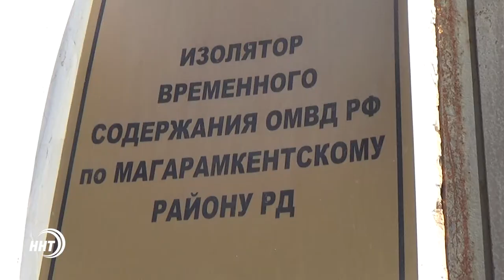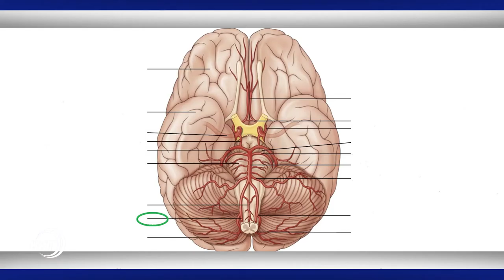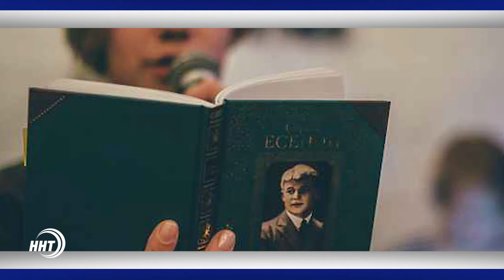Новости Дагестан за 15.09.2017